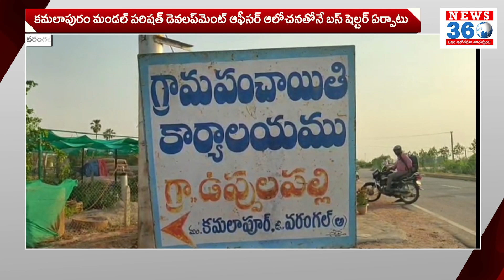ఖాళీ ప్లాస్టిక్ బాటిళ్లతో బస్ షెల్టర్ | Uppulapalle Construction Of Bus Shelter With Plastic Bottles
ఖాళీ ప్లాస్టిక్ బాటిళ్లతో బస్ షెల్టర్ | Uppulapalle Construction Of Bus Shelter With Plastic Bottles | @News360Telugu.